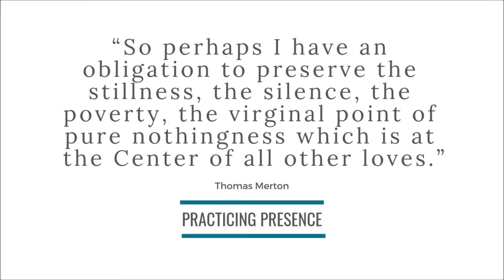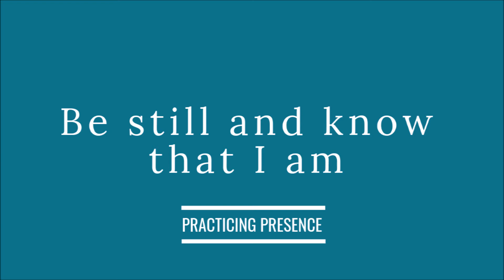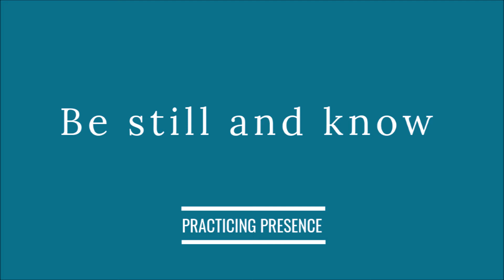Stillness - 3 minutes - practicing presence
Today I want to invite you to be still
Thomas Merton says “So perhaps
I have an obligation to preserve the
stillness, the silence, the poverty, the
virginal point of pure nothingness
which is at the Center of all other loves.”
It’s a pretty strong statement but you
just might find that the more you
practice silence and stillness the
more you will be drawn to it.
I don’t know about you but in spite
of my best efforts my mind and my
body are anything but still most of
the time. My mind especially is
almost always racing.
At the same time, as Merton says
stillness, silence, poverty, and the
virginal point of nothingness already
exist in some mysterious way. On some
level we know it and stillness helps to
get all of the unknowing out of the
way, so that we can truly know as
the Psalmist says in Psalm 46.10.
If you’re ready to practice stillness
using this Psalm, I invite you to do
it now. If this moves too fast for you,
take some time later on and slow it
down.
Let’s do a very quick body scan. Scan
your body and remind the various parts
of your body, from your head to your
toes to be still.
Remind your mind to be still.
And now let’s use Psalm 46.10 to
practice stillness and being...
Be still and know that I am God
Be still and know that I am
Be still and know
Be still
Be
Throughout the day if your mind
takes over, or you are feeling stressed,
remind your body and your mind to
be still and then just be.
Peace ~ Rod

To connect with Rod for prayer, spiritual direction or coaching